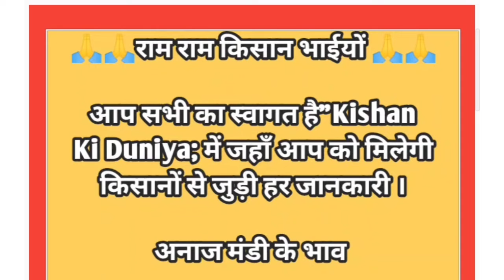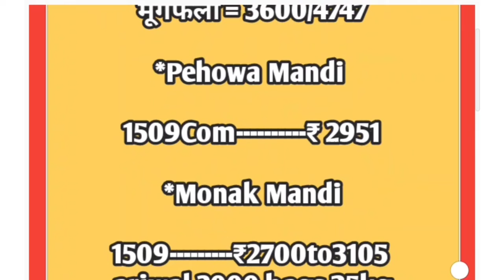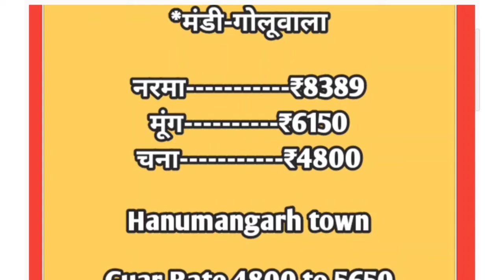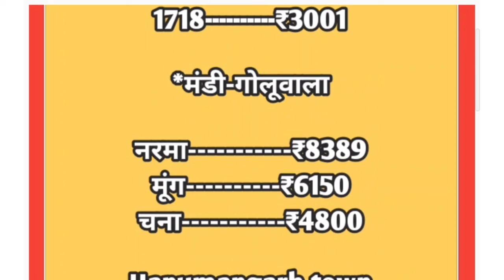16 October 2021 अनाज मंडी भाव आज का ॥ Anaj mandi bhav today ॥ narma, Kapas, sarso, gvar, dhan rate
16 October 2021 अनाज मंडी भाव आज का ॥  Anaj mandi bhav today ॥ narma, Kapas, sarso, gvar, dhan rate

धान के भाव में जबरदस्त उछाल 1509_2870₹पार । धान मंडियों में लौटी तेजी । dhan rate today
खुशखबरी धान भाव में तूफानी तेजी॥ धान के भाव॥ तेजी मंदी रिपोर्ट॥  dhan rate today ॥anaj mandi bhav
धान मंडियों में तेजी ही तेजी॥ 1121_3334 ₹ पार,जबरदस्त तेजी॥ dhan rate today ॥anaj mandi bhav 22/12
धान भाव में जबरदस्त तेजी, खुशखबरी क्या धान भाव में आयेंगी तेजी॥ dhan rate today ॥anaj mandi bhav
धान मंडियों में लौटी रौनक, धान भाव में फिर जबरदस्त तेजी ॥dhan rate today ॥anaj mandi bhav
धान हुआ महंगा, भाव में तूफानी तेजी॥क्या है सच्चाई॥धान के भाव॥dhan rate today॥anaj mandi bhav dhan🙏

1121 dhan rate

1718 dhan rate today

1509 dhan ka taja bhav

1121 dhan rate today

1509 ka bhav

1718 ka bhav

dhan bhav

धान भाव,
1121 के भाव,
1509 का रेट,
1121 का रेट,
1718 का रेट,
1121 ka bhav,
1509 ka rate,
1509 ka bhav,
1121 dhan rate,
1509 dhan ka rate 2020,
1121 dhan ka rate 2020 today,
1718 dhan ka taja bhav.
1718 dhan ka,
Up mandiyo ke bhav,
dhan ke bhav,
1401 dhan bhav,
1718 dhan rates,
pb1 dhan bhav,
pr26 dhan bhav,
sarbati dhan bhav,
1121 dhan ka bhav,
1509 dhan ka bhav,
धान भाव ,
नरेला मंडी,
1401 dhan ke rate,
todaymandirate,
dd kisan,
1509 ka bhav,
basmati ka bhav,
1718 ka bhav,
Delhi mandi bhav,
pipliya mandi bhav,  Mandibhav,
dhan bhav,
धान भाव में जबरदस्त तेजी, खुशखबरी क्या धान भाव में आयेंगी तेजी॥ dhan rate today ॥anaj mandi bhav.धान मंडियों में तेजी ही तेजी॥ 1121_3334 ₹ पार,जबरदस्त तेजी॥ dhan rate today ॥anaj mandi bhav22/12
धान हुआ महंगा, भाव में तूफानी तेजी॥क्या है सच्चाई॥धान के भाव॥dhan rate today॥anaj mandi bhavdhan🙏dhan
dhan rate today॥anaj mandi bhav12/20